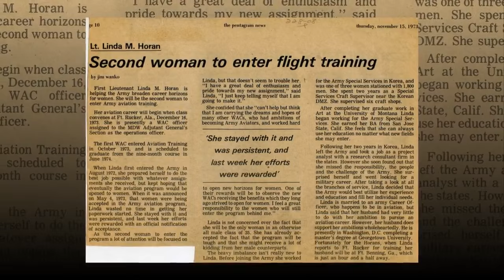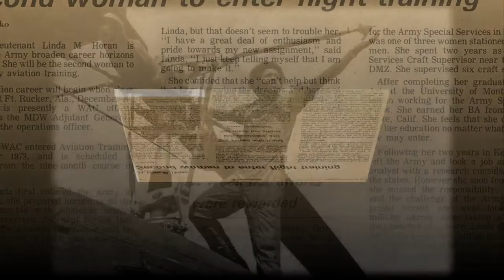African-American Women in Army Aviation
In honor of Black History Month,  the U.S. Army Women's Museum has compiled a brief history of African American women in Army Aviation.

Courtesy of the U.S. Army Women's Museum